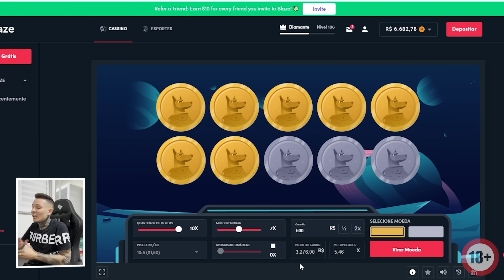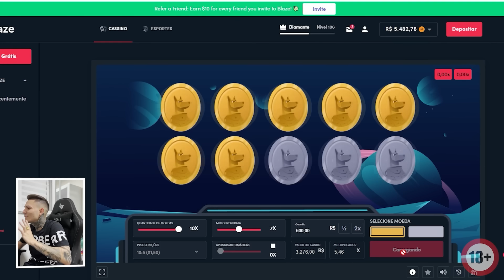A S1000RR ESTA DE VOLTA AGUARDEM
SALVE RAPAZIADA, DAAN46 NA VOZ!

CUPOM: “DAAN46”

CASO QUEIRAM FORTALECER O CANAL VOU DEIXAR A CHAVE PIX!
Minhas Redes Socias
MINHAS MOTOS SÃO: BMW R1200GS E BMW S1000RR
MINHA CAMERA: GOPRO HERO 8 BLACK